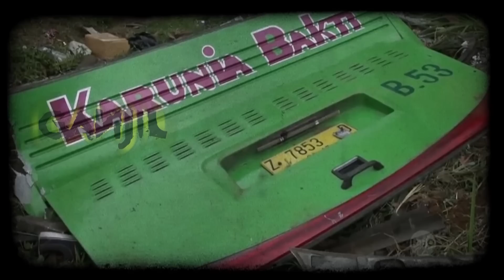CATAT! Miyan Anak Indigo Ramal Akan Ada 25 Tr4g3d1 N9Er1 di Pertengahan Hingga Akhir Tahun Ini!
Ada banyak peristiwa alam terjadi pasca gerhana matahari dan bulan beberapa waktu lalu. Peristiwa yang cenderung menakutkan, sebab berpotensi menelan korban jiwa. Miyan bahkan memprediksi ada tidak kurang 25 tragedi sejak pertengahan tahun hingga tutup tahun 2023. Sebagai anak indigo, Miyan diberi gambaran semua itu meski tidak ingin membukanya semua. Lantas apa saja tragedi yang akan terjadi?